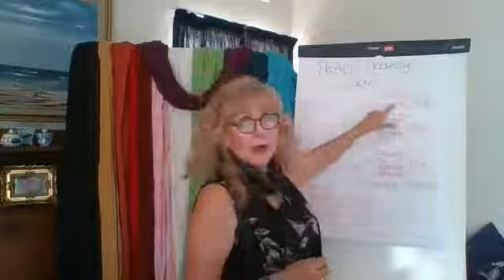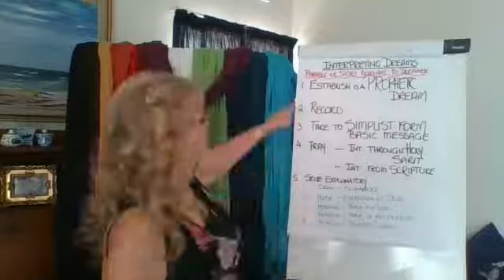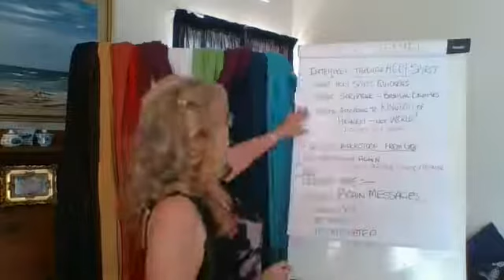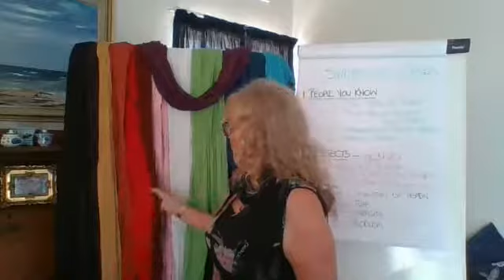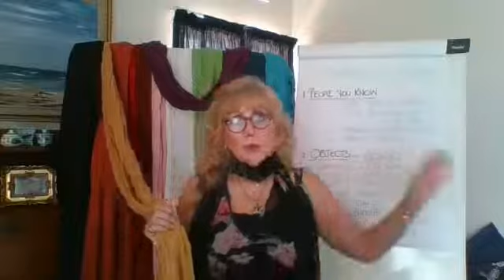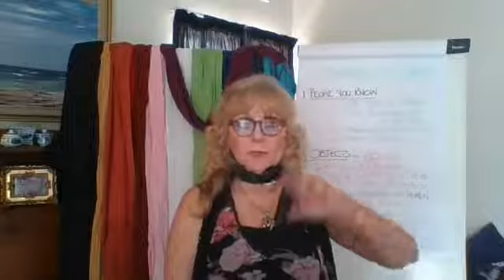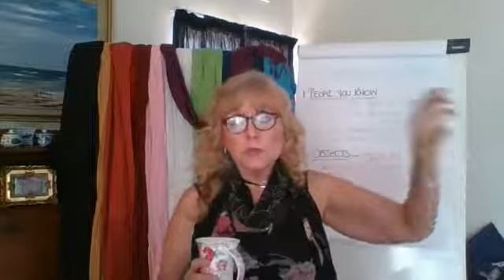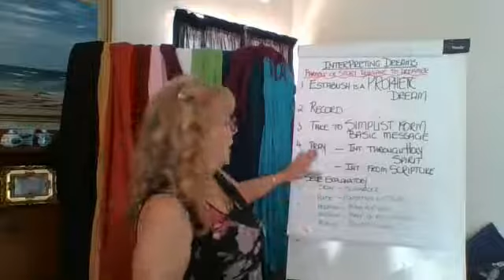LET'S CHAT- Interpreting dreams & visions